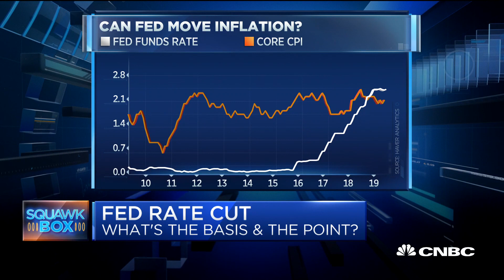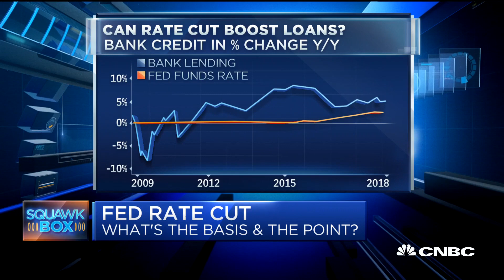How lower interest rates affects markets and the US economy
CNBC's Steve Liesman breaks down how a Fed rate cut might affect the markets and the economy.